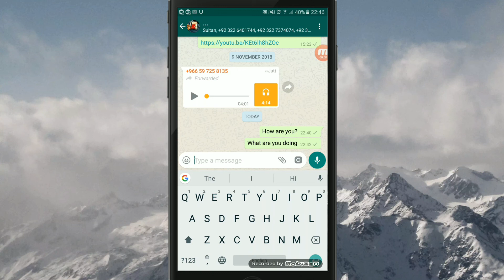Translate Urdu to English | WhatsApp trick 2018 | u dictionary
use of u dictionary app in WhatsApp very easy way to translate it English into Urdu two and Urdu into English. if you want to learn English you must use u dictionary app.